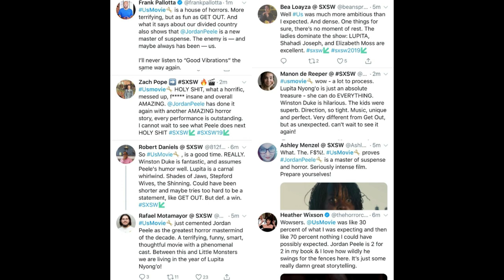Us (2019) | Film Premieres in SXSW and Receives Positive Feedback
Jordan Peele's latest horror film Us premiered last night at the SXSW in Austin, Texas. Most of the feedback has been positive, which is good because many were worried Peele wouldn't live up to the success of Get Out.